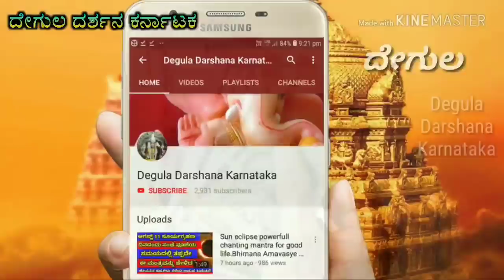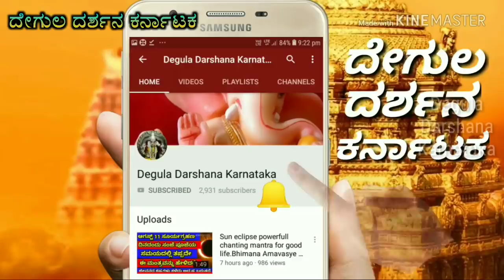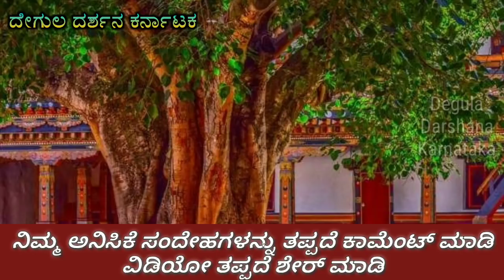ಕೊಟ್ಟ ಹಣ ಬರಬೇಕಾ, ಸಾಲದಿಂದ ಮುಕ್ತಿ ಬೇಕಾ ಲವಂಗದಿಂದ ಈ ಸರಳ ತಂತ್ರ ಮಾಡಿ ಸಾಕು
ಶುಕ್ರವಾರದ ದಿನ ಲವಂಗದಿಂದ ಈ ಸಣ್ಣ ಕೆಲಸ ಮಾಡಿ.

Degula Darshana Karnataka is a channel dedicated to all devotional people who want know many known and unknown facts in that line. festival related info to devotional songs, every thing is available on this channel. All festivals are celebrated here with utmost devotion and fervor. Regular updates on important days of Hindu Calendar will perfectly notified here. Be a part of Degula Darshana Karnataka and be blessed.